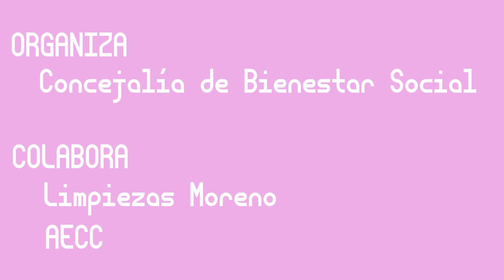19/10/2020 Marcha Virtual contra el Cáncer de Mama